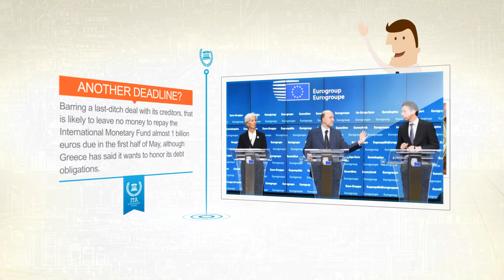Focus on a Greek Default & Grexit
Welcome to the Investors Trading Academy event of the week. Each week our staff of analysts and educators tries to provide you a better understanding of a major market event scheduled during the next week. This week we will focus on the possibility of a Greek default and exit from the Eurozone.
With money running out the Eurogroup, meeting on April 24th will be the last best hope to save Greece and keep it in the Eurozone.
Greece is bankrupt and should default, well-known investor Marc Faber told CNBC Friday, arguing that a "geopolitical game of chess" was being played out in the region. The comments by Faber, the editor of the "Gloom, Boom & Doom Report," came at a time of heightened tensions between Greece and its international creditors.
The organizations overseeing the country's two international bailouts -- worth a combined 240 billion euros -- have said the country will not receive a last tranche of aid, worth 7.2 billion euros, until it makes far-reaching reforms.
Greece will need to tap all the remaining cash reserves across its public sector -- a total of 2 billion euros -- to pay civil service wages and pensions at the end of the month, according to finance ministry officials.
Barring a last-ditch deal with its creditors, that is likely to leave no money to repay the International Monetary Fund almost 1 billion euros due in the first half of May, although Greece has said it wants to honor its debt obligations.
Officials from Greece and the lenders are meeting in Brussels for a new round of negotiations ahead of a key euro zone finance ministers' meeting in Riga on April 24.
Euro zone officials have voiced skepticism about previous Greek warnings of empty coffers, although even they acknowledge a crunch is nearing.
Greece might have gotten a reprieve this weekend.  There’s rumors coming out of Greece of a deal with Russia and Gazprom over transit rights for a natural gas pipeline. It’s long been known that such a pipeline to cross Greek territory has been under discussion and that construction looked very likely. But the important point of the current story is that Russia will advance a significant part of future transfer fees upfront. Thus very much easing the cash crunch that Greece is under. Whether it will really happen is still unknown but it looks like a smart move by both sides. Russia gets something it was going to have to pay for anyway, those transit rights, and Greece gets what it wants, money right now.